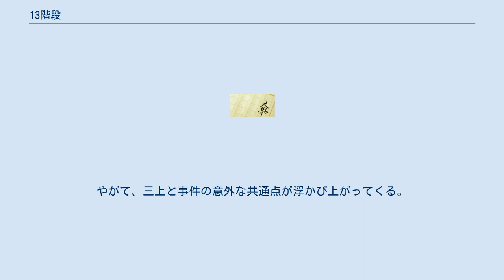13階段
『13階段』（じゅうさんかいだん）は、2001年に講談社から発行された高野和明の長編ミステリー小説。
同作者のデビュー作である。
2003年に同題で映画が公開された。
仮釈放中の青年と定年間近の刑務官が、冤罪の可能性がある死刑囚を救うため、10年前に起こった殺人事件の謎を追う。
第47回江戸川乱歩賞受賞作品。
 本作は高野和明のデビュー作であり、江戸川乱歩賞を選考委員の満場一致で受賞したことから話題となった。
40万部を売り上げ、乱歩賞受賞作品の中でもっとも速く高い売り上げ記録を達成している。
 ストーリーは2年前に人を殺め服役していた青年とベテラン刑務官が、10年前に起こった冤罪の可能性がある事件の真相を解くというものであるが、死刑制度を含めた刑の重みや刑務所の機能（服役者の更生）などがテーマとなっている。
 仮釈放した服役囚・三上純一に、定年間近の刑務官・南郷正二がとある仕事を持ちかける。
それは10年前に起こった殺人事件の再調査であり、犯人とされる死刑囚・樹原亮の冤罪を晴らせば多額の報酬が貰えるというものであった。
民事賠償で家族が困窮を窮めていた三上はその話を受ける。
 事件は10年前、千葉県中湊郡で起こり、ベテランの保護司夫婦が惨殺されたというものであった。
犯人とされる樹原亮は、事件現場近くでバイク事故を起こし意識を失っていたところを発見され、状況証拠によって犯人とされ死刑判決を受けていた。
ところが、樹原自身はバイク事故の影響で「階段を上っていた」というおぼろげなこと以外、事件前後のことを思い出せなくなっていた。
 死刑執行まであと約3ヶ月。
樹原の言う「階段」をヒントに三上と南郷は中湊郡で調査を始める。
やがて、三上と事件の意外な共通点が浮かび上がってくる。
 2003年2月8日公開。